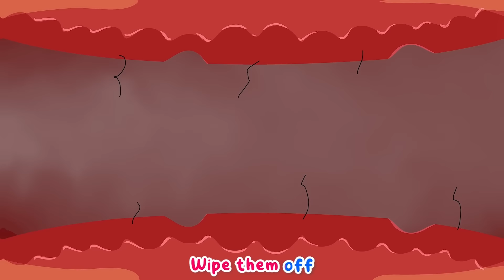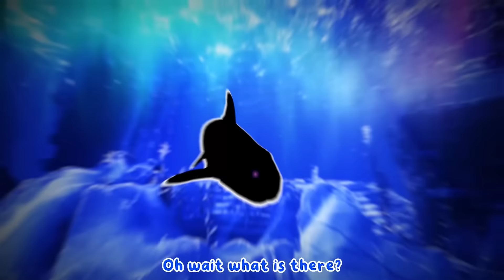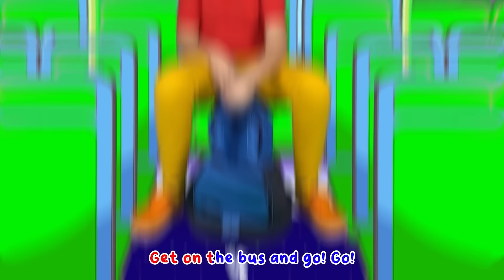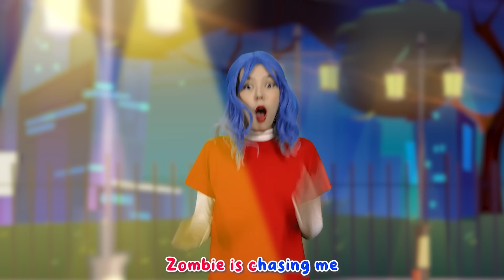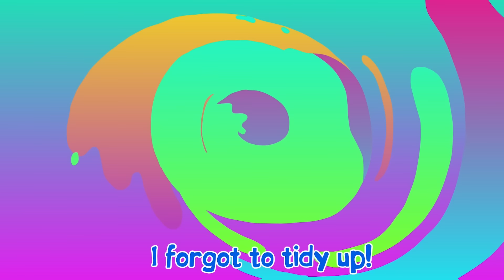Diaper Song + more Kids Songs & Videos with Max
It's new kids song about "Diaper Song".